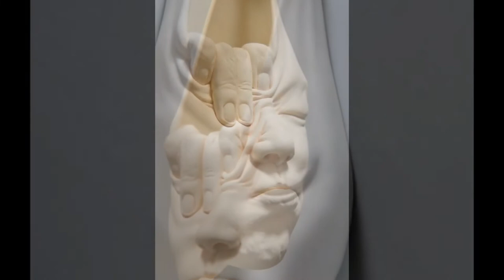ARTECONTODO TIPO DE PORCELANAS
Inusuales esculturas faciales de porcelana. Es algo surrealista.Dejemos ser niños a los niños.¿Has oído hablar de los guerreros de terracota? Y de la Obra de arte con 100millones de semillas de girasol?
La porcelana se compone de tres materiales, que son los que le aportan color, el fundente y la dureza que le caracteriza: caolín, feldespato y cuarzo. La combinación de ambos componentes hacen que la porcelana sea una de las cerámicas más resistentes al choque térmico y al ataque químico.
Las inusuales esculturas faciales de porcelana son muy diferentes de las obras que han visto hasta ahora. Nacido en Hong Kong en 1960, Johnson Tsang utiliza técnicas escultóricas realistas combinadas con una increíble imaginación surrealista.
Tsang, uno de los escultores de renombre mundial de China, se hizo un nombre en su país y en el mundo con sus trabajos de porcelana.
En particular, su serie llamada "Yuanyang" logró un éxito significativo. Tsang, que se ha centrado en trabajos de porcelana blanca y acero inoxidable en los últimos años, ha recibido numerosos premios internacionales por sus obras originales. Las obras de Tsang muestran técnicas escultóricas realistas, a menudo acompañadas de una imaginación surrealista. Tsang dijo que le gusta estar en un ambiente tranquilo y silencioso, "Puedo entrar fácilmente en este ambiente pacífico mientras trabajo en mis obras. Tengo que admitir que la mayoría de mis ideas creativas provienen de este estado de mi mente". dice.
Hablando de sus esculturas en la serie "LucidDream", dice: "La idea detrás de LucidDream nació de mis sueños y mis meditaciones. Escribí los detalles de mis sueños mientras mi memoria estaba fresca durante años. Esto me dio una cantidad ilimitada de ideas creativas. De hecho, pude realizar algunas de las ideas que desarrollé a partir de mis sueños. El año pasado, la meditación". Cuando mi mente está completamente vacía. Algunas imágenes o visuales aparecen en mi mente sin dispararla de ninguna manera. Siempre pienso que hay amor en estas ideas. Estoy muy motivado para realizarlo y compartirlo con el mundo. Se trata de tocar a las personas que quieren ser alcanzadas. Creo que es una tarea. Porque estas ideas no salen de mi conciencia. Lo encuentro muy fascinante. En mis viejos trabajos, esta situación es un poco diferente. En este proceso, siento que estoy volviendo a mi sueño.Hay arcillas muy variadas como
Arcilla para porcelana.
Arcilla para Gres.
Arcilla para loza.
Arcilla polimerica
Arcilla para terracota.
La porcelana es un material único dentro del mundo cerámico. Quien lo prueba entra en absoluto enamoramiento con su color, su delicadeza y su tacto aterciopelado. No obstante, trabajar esta pasta es un reto para cualquier ceramista. Les cuento aquí algunas peculiaridades de la porcelana.Al final veran la instalación del Artista Chino Ai Wei Wei de 100 millones de semillas de girasol en PORCELANA,cubriendo un area de 1000metros cuadrados.
La porcelana es originaria de China y es delicada en sus acabados. Es menos plástica que otras pastas, por lo que tiende a agrietarse, por eso es importante tener experiencia en su manejo y trabajar con cierta soltura y rapidez. En poco tiempo puede pasar de ser una pasta muy blanda a secarse en exceso y ha fragmentarse.
En este sentido hay que respetar los tiempos y áreas de secado. Un buen truco es dejar secar las piezas lentamente, tapadas con trapos de algodón y evitando exponerlas a las corrientes de aire.
Otro truco que siempre funciona con las grietas, es el vinagre. Utilizar vinagre para cerrar el poro y alisar, es un gran aliado de la porcelana.
En temperatura de bizcocho, su color en rosáceo, mientras que en su temperatura final, que suele rondar los 1.280 grados, su color alcanza una variedad de matices del blanco
 Creo en el modelado como experiencia ancestral, primitiva y salvaje. Puede ser beneficioso incluso como terapia, porque vuelves a ser un niño.

AGRADEZCO MUCHO A LOS SIGUIENTES CANALES POR SUS CONTRIBUCIONES
Gracias A Noadi's Art Original Creations

GRACIAS POR LAS SIGUIENTES PISTAS DE AUDIO A YOUTUBE STUDIO

MI LIBRO